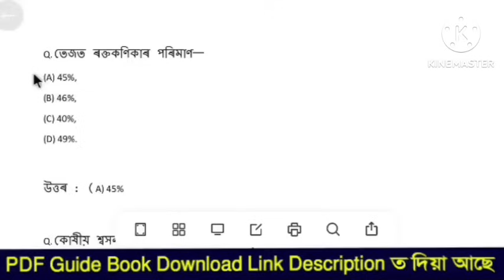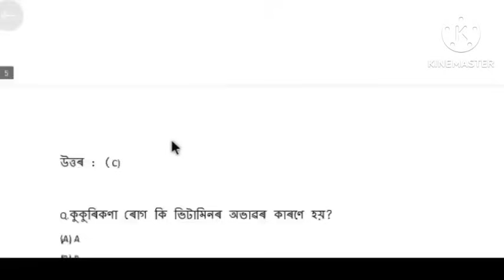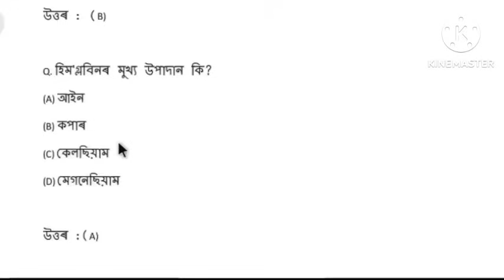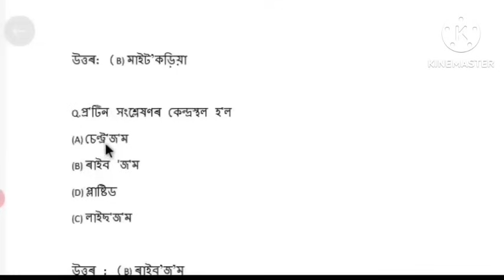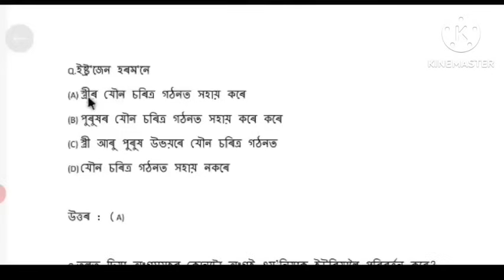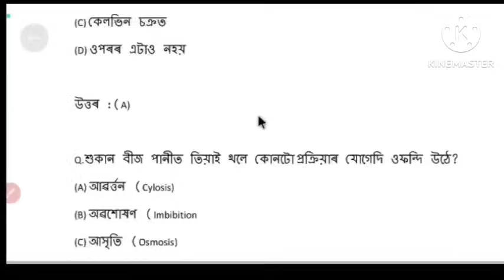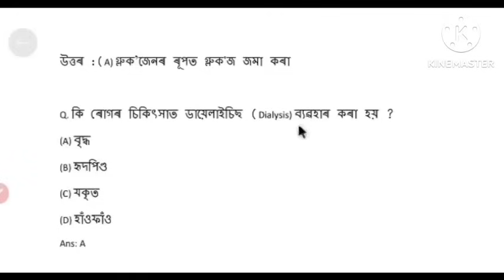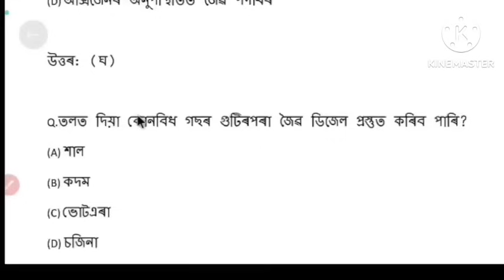29 তাৰিখৰ পৰীক্ষাৰ বাবে Science ৰ এইকেইটা Queations চাই যাব || ADRE Grade III Common Questions & Ans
29 তাৰিখৰ পৰীক্ষাৰ বাবে Science ৰ এইকেইটা Queations চাই যাব || ADRE Grade III Common Questions & Ans